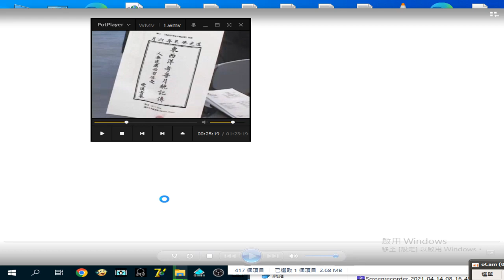摘錄#早期媒體 2006#通識影音教學資料談台灣歷史 清末民初及日治時期媒體刊物，提到基督教長老教會、人物#文化創意影音人才培訓